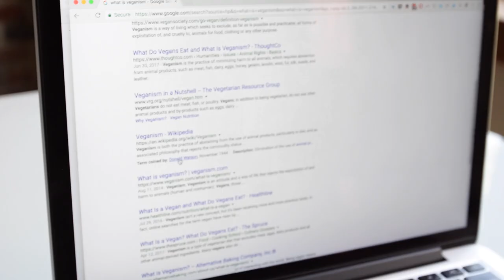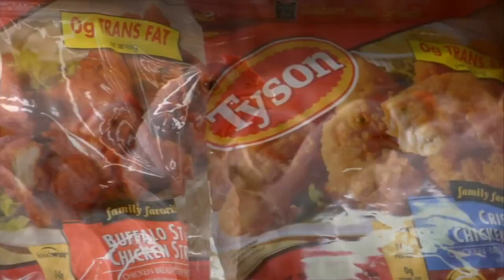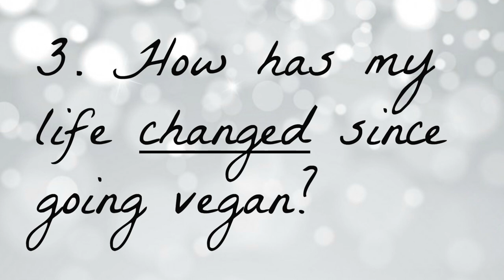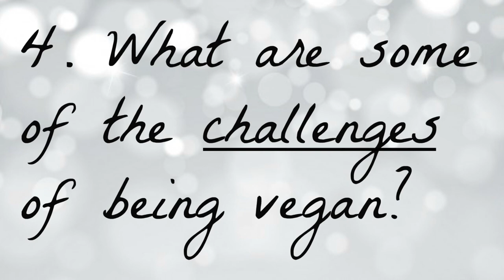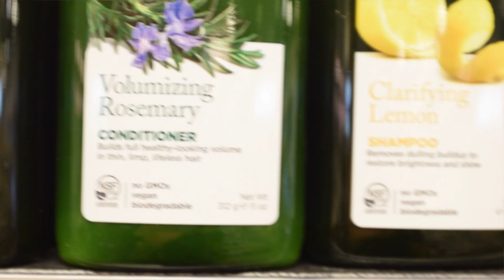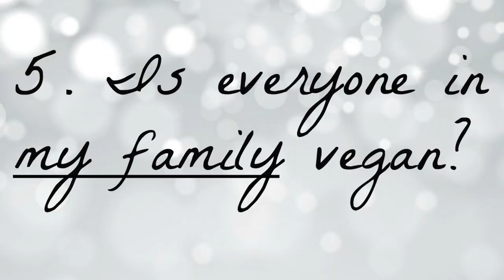My Vegan Story | why i went vegan, tips, and benefits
Today I'm sharing my vegan story: how and why I went vegan, some of the benefits, and some of the challenges.  I would LOVE to hear your own story and chat with you.
HOW TO ORDER MY COOKBOOK, The Vegan Instant Pot Cookbook

I'M EXCITED TO MEET SOME OF YOU! I'm doing a few cookbook tour events this summer and I hope you'll join me! I'll update this space as more info becomes available and more dates are added.

For orders outside of North America: search on the Amazon page in your home country OR visit the Book Depository:

*90+ delicious vegan recipes made in the Instant Pot*
*With tons of gluten-free, soy-free, nut-free, and refined-sugar-free options

Learn more about veganism, healthy eating, food photography, social media, and happiness.
MUSIC CREDIT

MOVIE CLIP from Food Inc.